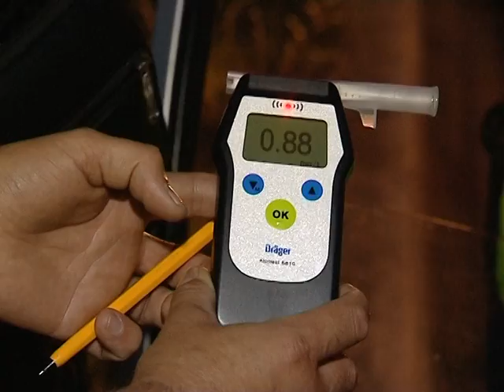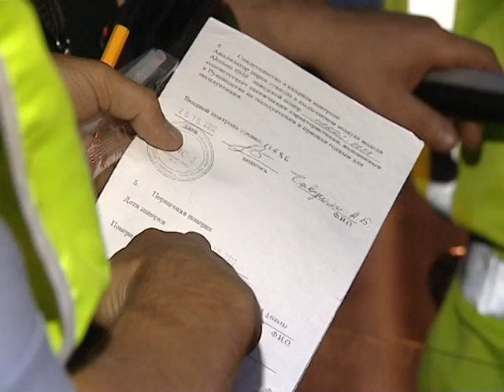Рекордное количество нетрезвых водителей